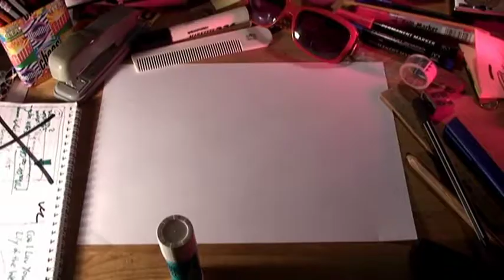Star Mark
Not long time ago a certain biology lesson was responsible to plan probably the largest science fiction spectacle of film history.
Here is a small foretaste of the series "Star Mark". An improvised pictorial representation of an improvised masterpiece by robert daniels.